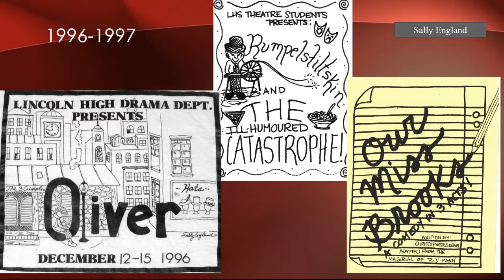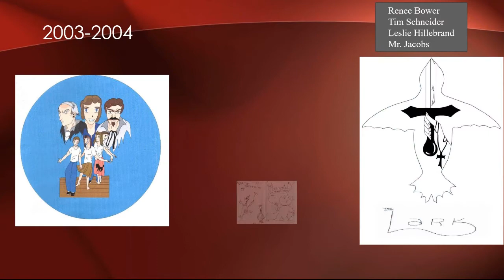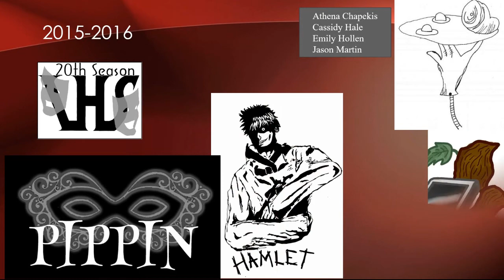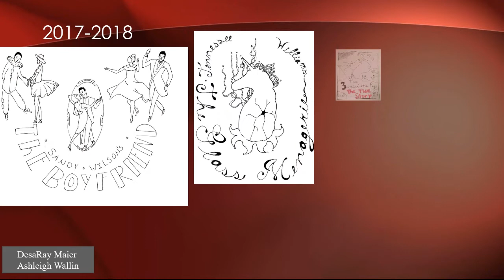Show Me Logos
LHS Logos through the year